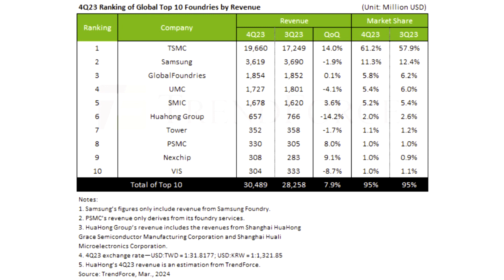NETGEAR Unveils Next Generation of Connectivity with the Nighthawk DOCSIS 3 1 High Speed Internet Ca